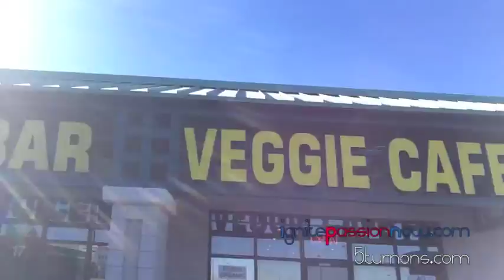What we are eating for Vibrant Sex (part 1 of 2) 194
On our Vegas trip we had some great food and met a really awesome guy -- Jason.
This guy is on FIRE! Such energy, vitality and positivity!
He shares about what he does to stay so passionate!
He inspired us so much - Thanks Jason-we love you!
Comment and let us know how what you eat affects your passion.
You probably know a couple or two who could benefit by watching this video... please share this with them.  Thanks!  Discover 101 ways to take your passion from hot to scorching!